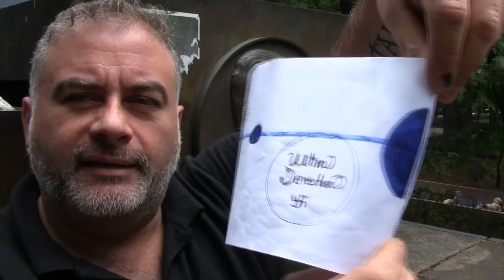El espectro político mexicano.